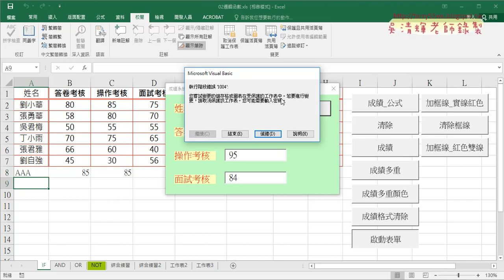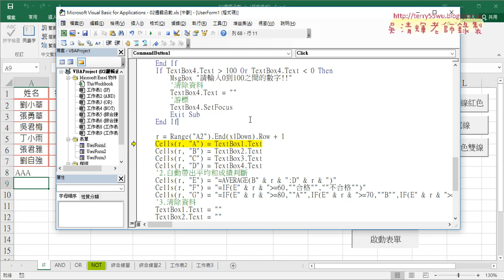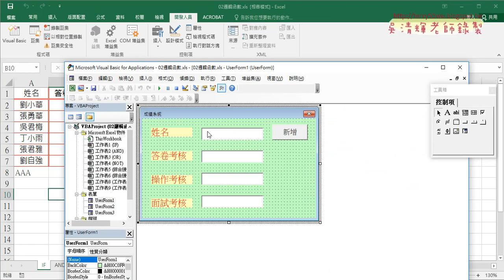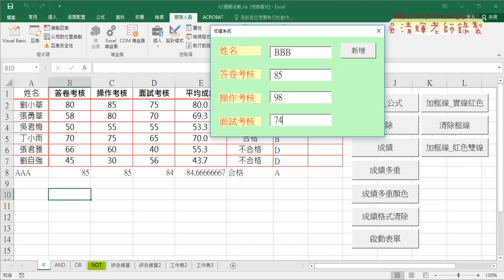14 動態取消工作表保護